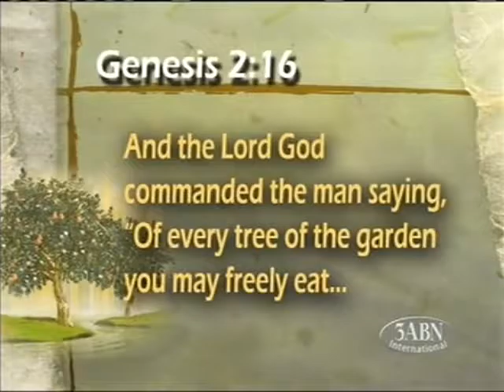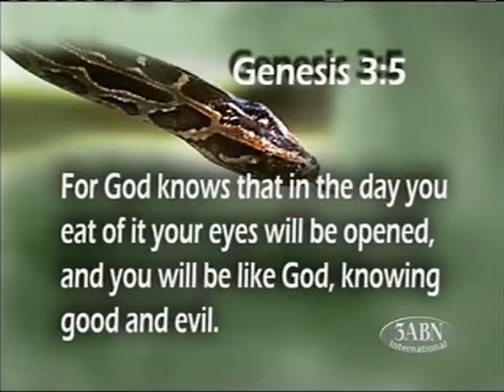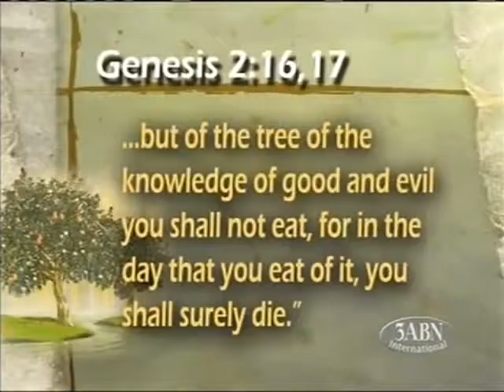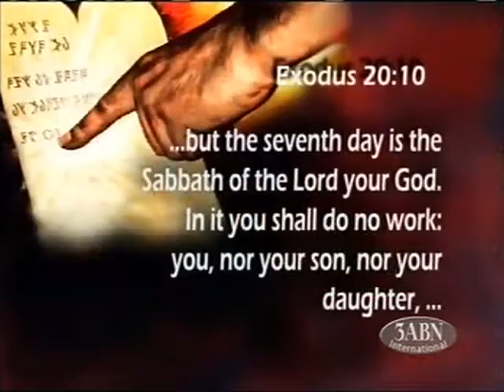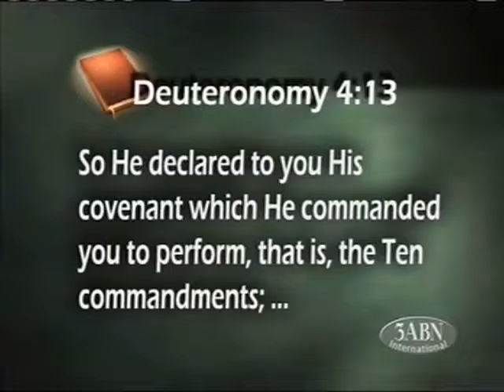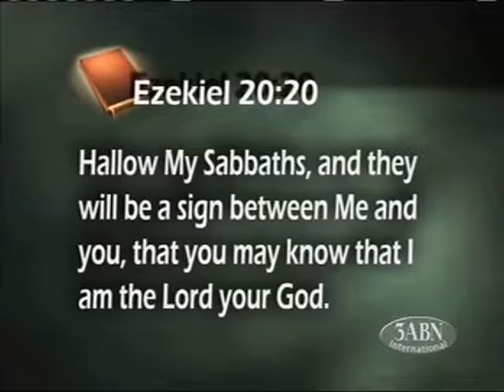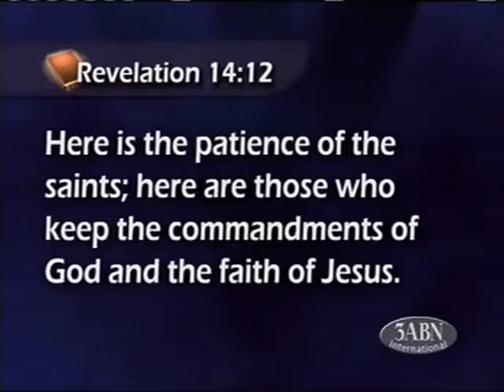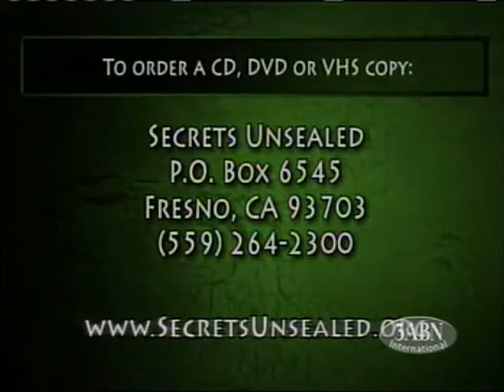24 Lessons From the Forbidden Tree Cracking The Genesis Code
Pastor Stephen Bohr gives a splendid 52 part presentation with this series called Cracking the Genesis Code. God has truly blessed us with the ministry of Pastor Bohr and Secrets Unsealed and any person who is open to the concept of God and creation is well advised to watch this presentation as well as many of the other works to be found at the secrets unsealed web and YouTube channel
Any new Christians will be set on the right path to correct doctrinal interpretations as Pastor Bohr is better at evidencing these doctrines for the true followers of Christ than anyone that I have found. For this reason also I highly recommend this series for those Christians who truly seek to confirm existing beliefs, or to those Christians who wish to better understand and direct their ideas of doctrine in these last days.